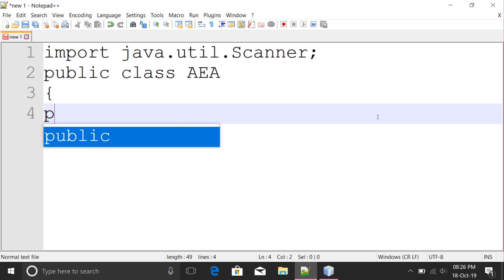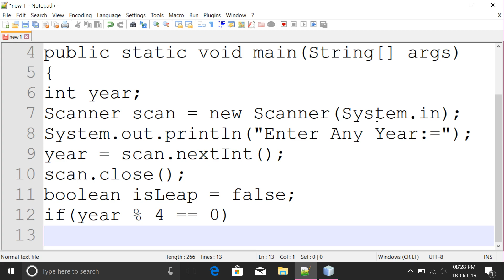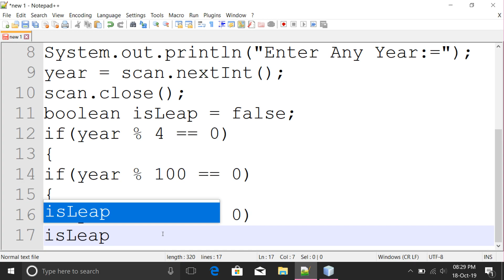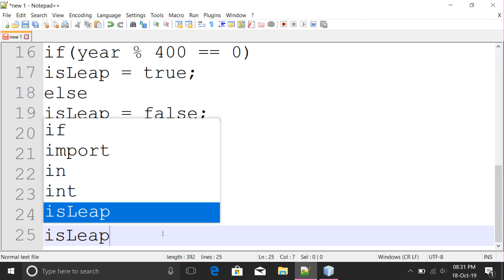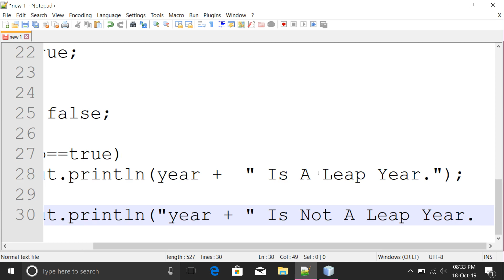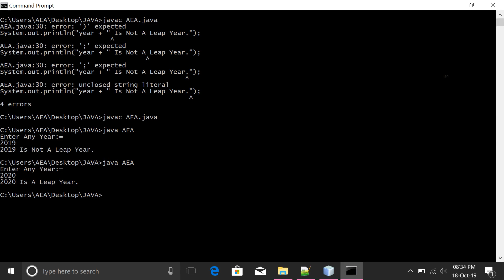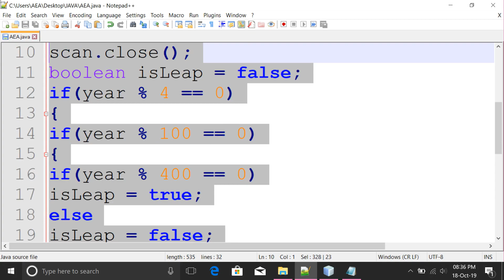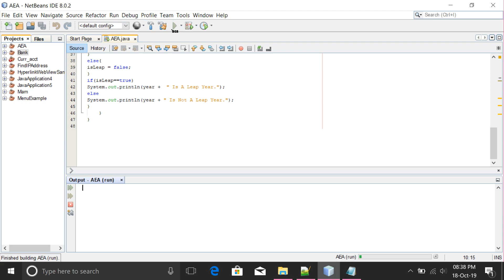JAVA 12th program||Print_Leap_Year_Using_User_Defined_In_JAVA_GUI_CUI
or

or

or

AEA...

THANKUE...